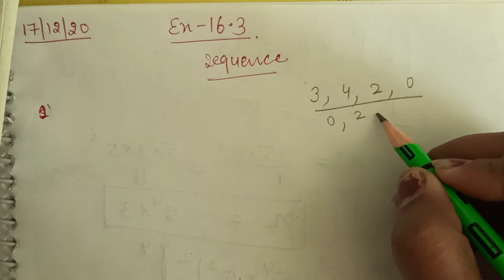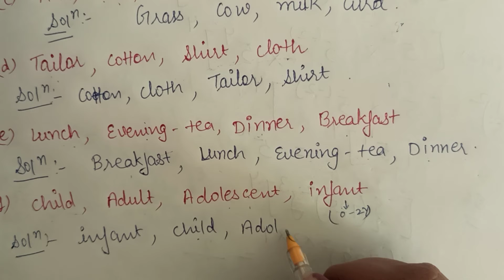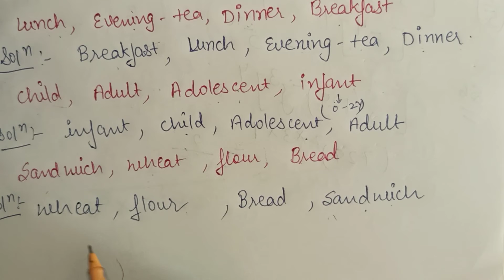class -4 ch-16(16.3)